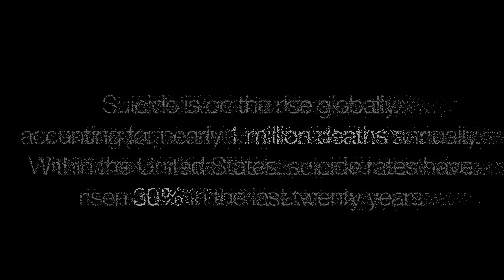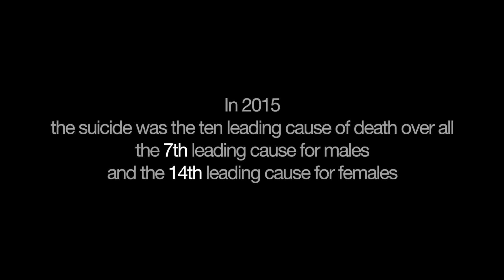2018 Esther Ha Foundation Gala Video Final Version